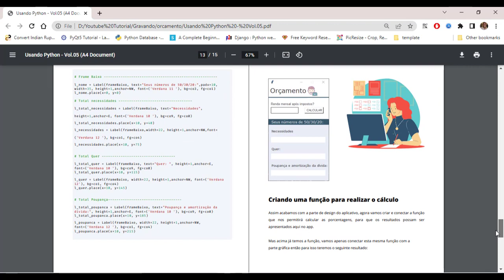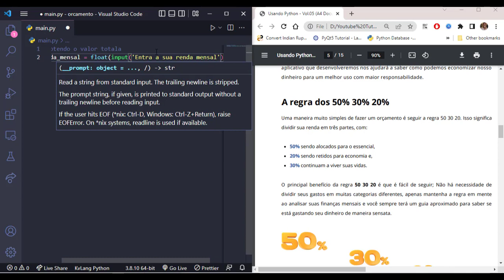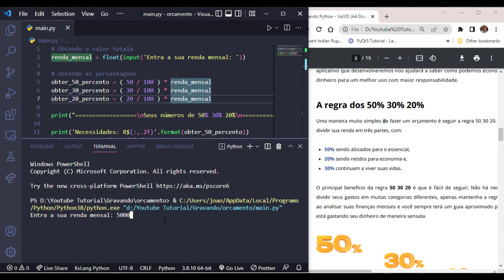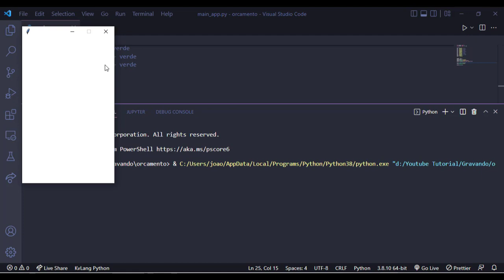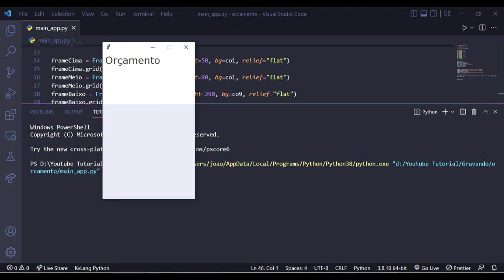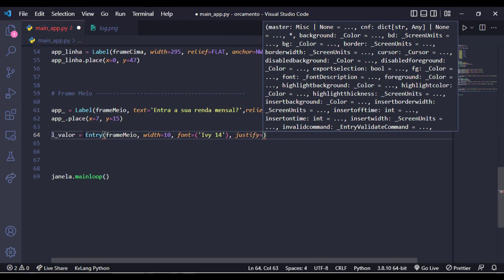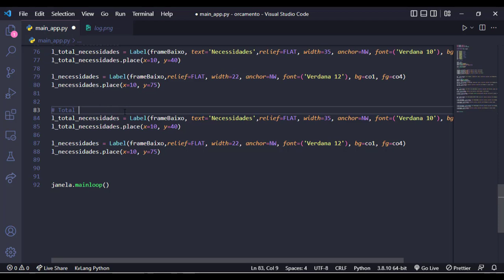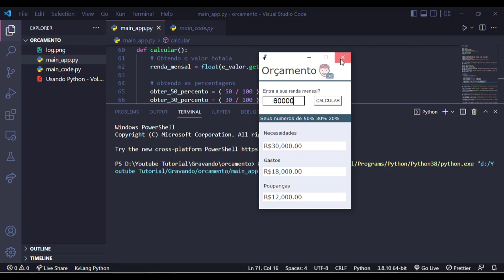Usando Python : Aplicativo Python para orçamento pessoal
Aqui vamos criar um aplicativo python para orçamento pessoal usando a regra 50% 30% 20%. Este projeto é muito bom e prático, bem como para quem tem um conhecimento básico de Python e pretende se tornar intermediário em Python, pois o guia é instruído didaticamente para te ajudar a entender as coisas e não copiar tudo. Tente fazê-lo, em caso de dúvida, pode sempre contactar-me para obter ajuda.